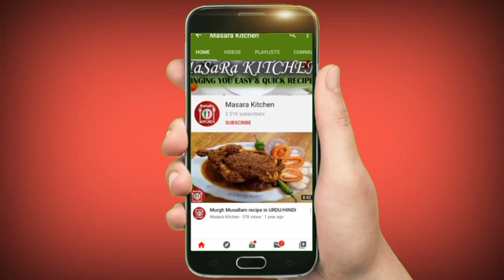Without Oven Chocolate Cake Recipe | Chocolate Tea Cake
Chocolate Cake Recipe Only 3 Ingredients No Machine No Egg No Baking Powder No Maida No Baking Soda No Cocoa Powder Without Oven In pan Cake banane ka tarika How To Make chocolate cake recipe In Pressure Cooker biscuit cake recipe lockdown me ghar par cake kaise banaye biscuit cake in cooker biscuit wala cake banane ka tarika Recipe Chocolate Cake Recipe at home Chocolate Cake In Lock-Down Without Egg Oven Maida In Cooker Pakistani Recipes Urdu in Hindi food fusion chocolate cake banane ka tarika How To Make Cake In Pressure Cooker Without Oven Cake Recipe Chocolate Cake Recipe by Masara kitchen

how to make Chocolate Cake without Oven Recipe

Queries Soved
1)chocolate cake recipe without oven in urdu banane ki recipe banane ki tarkeeb
2)lockdown cake banane ka tarika banane ka tarika banane ka tarika banane ki vidhi banane ka tarika batao bataye
3)chocolate cake banane ka tarika without oven
4)how to make chocolate cake recipe banane ka video
chocolate cake recipe at home
lockdown me ghar par cake kaise banaye
biscuit wala cake banane ka tarika
biscuit se cake banane ka tarika
biscuit cake recipe lockdown me ghar par cake kaise banaye biscuit cake in cooker biscuit wala cake banane ka tarika cake recipe without oven. no beater no blender. chocolate cake recipe without oven. easy vake recipe without oven. homemade cake recipe. sponge cake recipe without oven. cake recipe by Masara Kitchen . cake recipe. easy cake recipe without oven. extra spongy cake recipe without oven. perfect cake recipe. easy and quick cake recipe. i minutes recipe. 1 minute recipes. Masara kitchen food secrets. Masara kitchen .

Easy Dessert Chocolate dessert  easy pineapple dessert recipe - no bake dessert recipe  Easy sweet dish dessert recipe for dessert recipes indian - dessert recipe Pakistani  chocolate
-dessert recipe easy at home sweet recipes -quick dessert Recipe  Chocolate pudding recipe - sweet dish recipes- Dessert recipes
dessert recipe,quick and easy dessert recipe,bread pudding ,